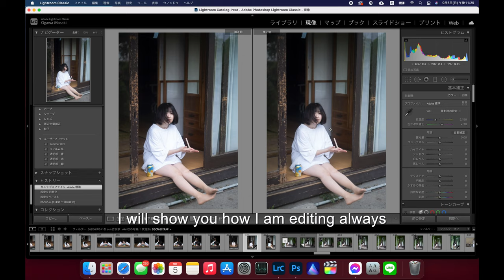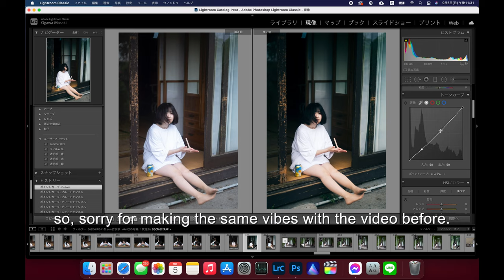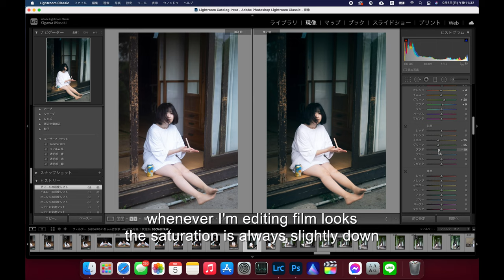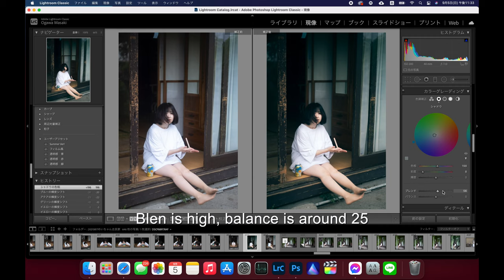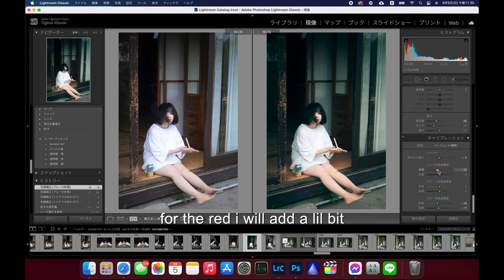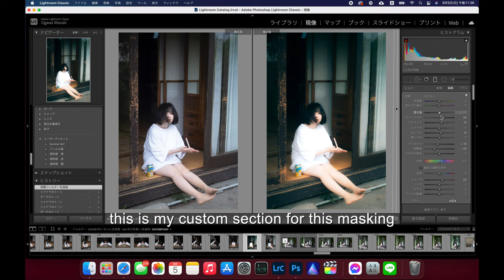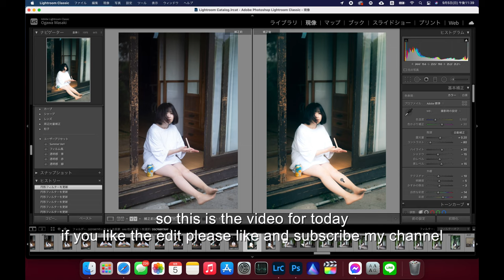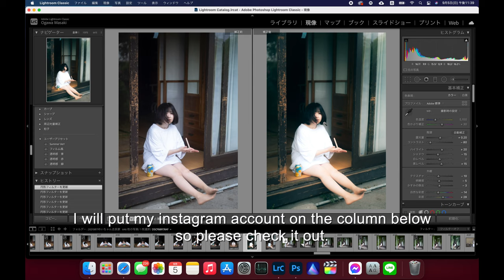10分でフィルムを再現!?編集動画withsubstitle.最後におまけ映像あるよ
Today i will edit the digital photos into some film vibes.
at the end of the video, i make some cinematic footage.
also i will put my instagram account and my model for this video on the below.

 本日はデジタルでフィルムを再現していきたいと思います。
フィルム感は人それぞれだと思いますが、僕的にはいい感じのフィルム感が出せたかなと思います。
最後にはシネマティックな映像も送りするので良かったら最後まで見てみてねー！

マンツーマンレッスンもやっております。
カメラにより人それぞれの出る色味が異なってきます。ですのでそれらをコントロールするトーンカーブを使いこなせるようにレクチャーしております。他にもキャリブレーション・HSL・明暗別色補正・各種補正機能など、様々なツールを使っていきます。
また質問なども受け付けておりますのでお申し付けください。

[Lightroom Tool Translation]

色温度　        Temperature
色かぶり補正 Tint

露光量            Exposure
コントラスト Contrast
ハイライト    Highlights
シャドウ       Shadows
白レベル        Whites
黒レベル        Blacks

テクスチャ     Texture
明瞭度             Clarity
かすみの除去  Dehaze

自然な彩度     Vibrance
彩度               Saturation